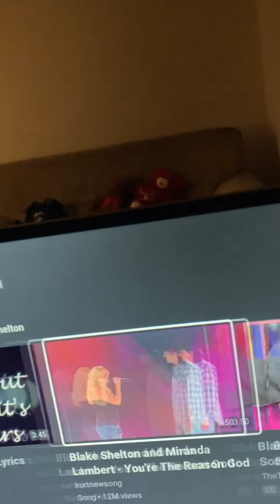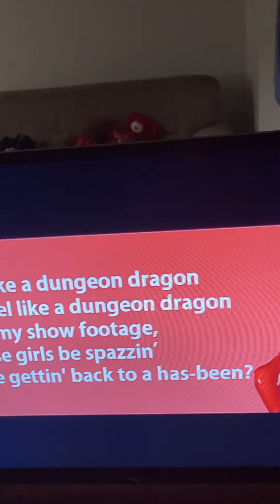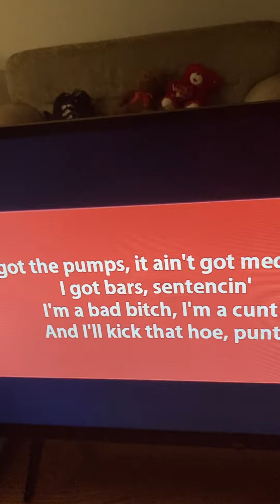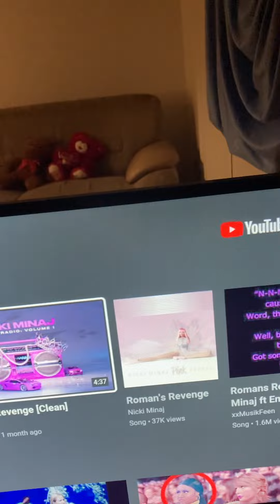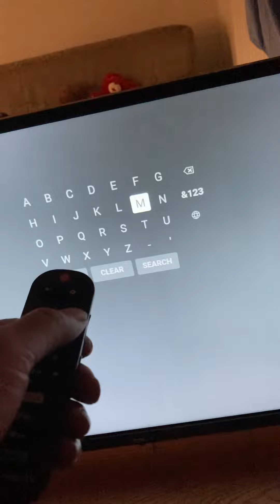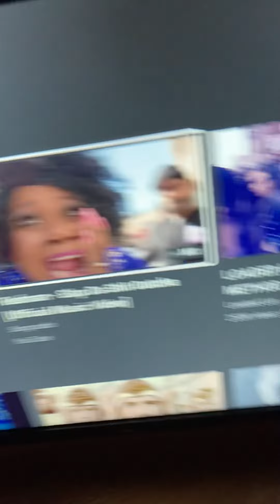JESUS is going to SMACK these witches.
You should have FALLEN back.